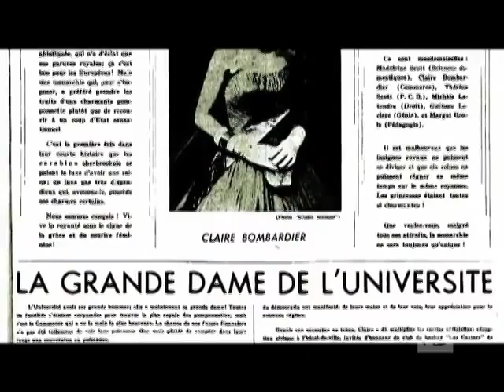CDG 2010 | Claire B. Beaudoin et Laurent Beaudoin